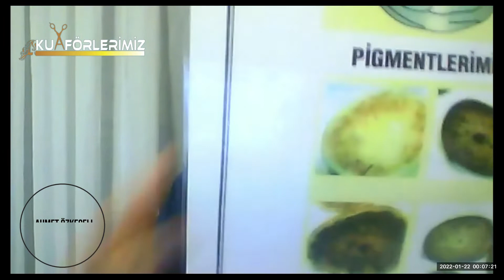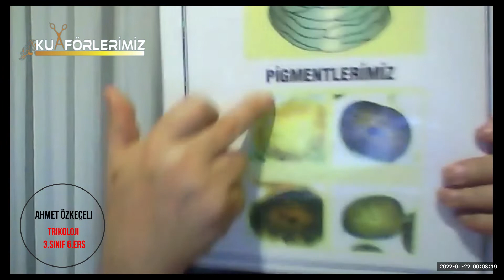Trikoloji 3 .sınıf 6 .ders kesitlerden